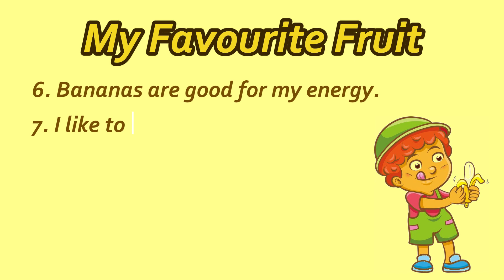10 Lines on my Favorite Fruit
Short essay on "My Favorite Fruit" for kids | 10 lines essay | English essay | English 10 lines short essay | My Favorite Fruit banana.